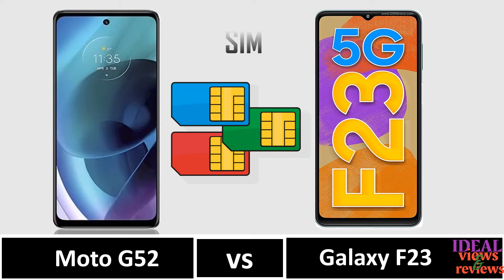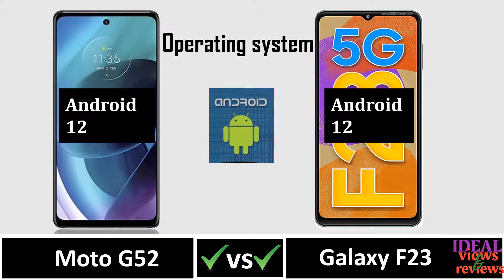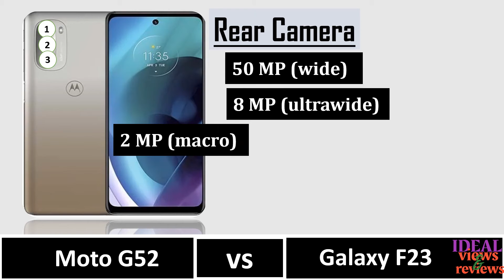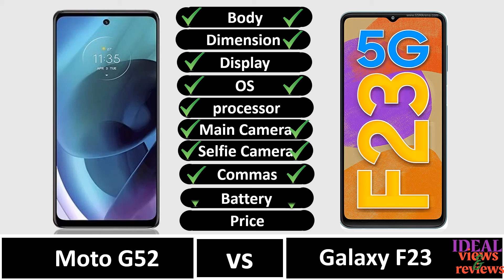motorola moto G52 vs Samsung galaxy F23 review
motorola moto G52 vs Samsung galaxy F23 review // galaxy F23 vs moto g52 // moto g52 and samsung f23 comparison

Đánh giá moto G52 vs Samsung galaxy F23 // so sánh moto g52 và samsung f23 // đánh giá galaxy f23 vs moto g52

moto g52
moto g52 gsmarena
moto g52 5g launch date in india
moto g5 20
best moto g smartphone
moto g52 boost mobile
moto g52 battery
moto g52 battery replacement
moto g52 battery life
moto g52 backup valve
moto g52 burner
moto g52 5g
moto g52 android 12
moto g52 accessories
moto g52 android 11
moto g52 amazon
moto g52 air conditioner
moto g52 emulator
moto g52 esim
moto g52 example
moto g52 drivers
moto g52 case
moto g52 coupling
moto g52 code
moto g52 cnc code
moto g52 jumia
moto g52 instructions
moto g52 ifixit
moto g52 hard reset
moto g52 haas
moto g52 haas mill
moto g52 frp bypass
moto g52 for sale
moto g52 force restart
moto g52 frp bypass without pc
moto g52 factory reset
moto g52 fl esports
moto g52 fanuc
moto g52 launch date in india
moto biggest screen
moto largest screen
moto g52 manual
moto g52 max
moto g52 metropcs
moto g52 mini
moto g52 mouse driver
moto g52 mouse
moto g52 keyboard
moto g52 keeps restarting
moto g52 keyboard not working
moto g52 otterbox
moto g52 not charging
moto g52 not turning on
moto g52 price in india
moto g52 quick start guide
moto g52 review
moto g52 recovery mode
moto g52 repair
moto g52 radiant fyre
moto g5 specs
moto g5 screenshot
moto g5 stylus 5g
moto g5 sim card removal
moto g5 screen size
moto g5 screen replacement
moto g5 sim card removal without tool
moto g5 stylus case
moto g5 stylus review
moto g52 wireless charging
moto g52 wifi calling
moto g52 work offset
moto g52 yellow
moto g52 verizon
moto g52 vac-sweep backup valve
moto g52 xda
moto g52 xt
moto g52 ultra
moto g52 user manual
moto g52 unlocked
moto g52 user guide
moto g52 transmission
moto g52 transmission for sale
moto g52 transmission rebuild kit
galaxy f23
galaxy f23 5g
galaxy f23 price in india
galaxy f23 5g price in india
galaxy f23 specifications
galaxy f23 review
galaxy f23 price
galaxy f23 price in bangladesh
galaxy f23 price in pakistan
galaxy f23 5g price in pakistan
galaxy f23 5g price in bangladesh
galaxy f23 5g antutu score
galaxy f23 antutu score
galaxy f23 5g flipkart
galaxy f23 price in qatar
galaxy f23 dimensions
galaxy f23 details
galaxy f23 display
list of samsung galaxies
galaxy samsung terbaru
are there galaxies inside galaxies
galaxy fun zone locations
galaxy f23 back cover
galaxy f23 bd price
galaxy f23 buy online
galaxy f23 amoled display
galaxy f23 antutu
galaxy f23 amazon
can you use google assistant with galaxy buds
use google assistant with galaxy buds
galaxy f23 charger watt
galaxy f23 cost
galaxy f23 charger
galaxy f23 camera sensor
galaxy f23 camera
galaxy f23 camera review
galaxy f23 case
galaxy f23 carrier aggregation
galaxy f23 cover
galaxy f23 expected price
galaxy f23 flipkart
galaxy f23 features
galaxy f23 fe
galaxy f23 gsmarena
galaxy f23 g
galaxy f23 headphones
galaxy f23 honda
galaxy f23 head on f22 block
galaxy f23 h22 head
galaxy f23 india
galaxy f23 indonesia
samsung galaxy f23 price in bangladesh
samsung galaxy f23 price in nepal
what are galaxy superclusters
what is an s0 galaxy
galaxy f23 jet
galaxy f23 jet fighter
galaxy f23 launch date
galaxy f23 launch date in india
galaxy f23 launch
galaxy f23 kuwait price
galaxy f23 mobile
galaxy f23 note
galaxy f23 news
galaxy f23 neo
galaxy f23 northrop
galaxy f23 northrop grumman
galaxy f23 price in dubai
galaxy f23 phone
galaxy f23 processor
galaxy f23 price in kuwait
galaxy f23 price in nepal
galaxy f23 price in kenya
galaxy f23 price in usa
galaxy f23 price in ksa
galaxy f23 price in india flipkart
galaxy f23 vs realme 9 pro
galaxy f23 vs vivo t1
galaxy f23 vs redmi note 11 pro
galaxy f23 vs redmi note 11
galaxy f23 qatar price
galaxy quest facts
sky q favoriten bearbeiten
galaxy quest fun facts
galaxy f23 release date
galaxy f23 reddit
galaxy f23 unboxing
galaxy f23 order
galaxy f23 order status
galaxy f23 on keyboard
galaxy f23 o'hare
galaxy f23 screen
galaxy f23 samsung
galaxy f23 smartprix
galaxy f23 spec
galaxy f23 trailer
galaxy f23 tablet
galaxy f23 t mobile
galaxy f23 transmission
galaxy f23 turbo
galaxy f23 turbo kit
galaxy f23 wallpaper
galaxy f23 whatmobile
galaxy f23 xt
galaxy f23 xp
galaxy f23 youtube
galaxy f23 yacht
galaxy f23 z fold 3
galaxy f23 z flip
galaxy f23 z flip 3
galaxy f23 z fold
galaxy ne demek
sm north activities
samsung galaxy f23
how to power off galaxy s20fe
how to turn off galaxy
is galaxy f23 worth buying
is galaxy f23 good
is andromeda an elliptical galaxy
is galaxy flip worth it